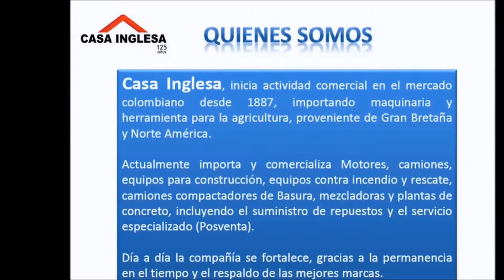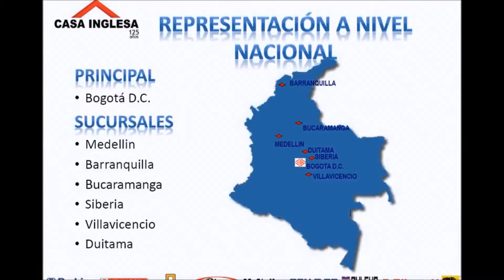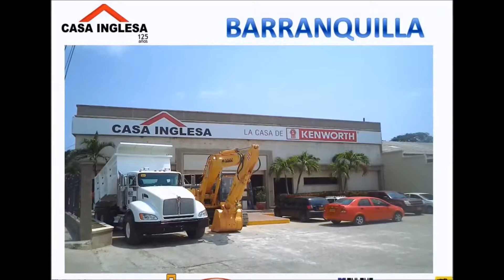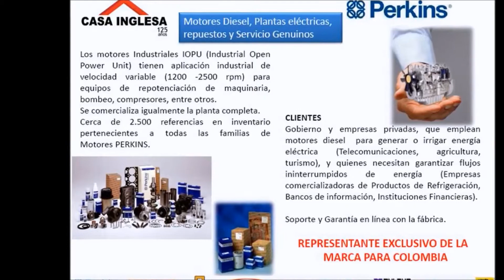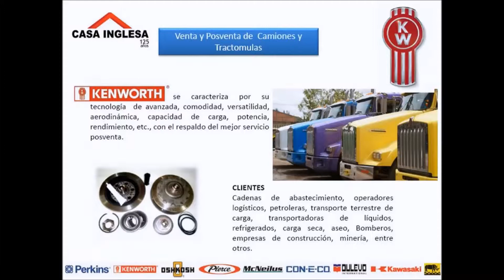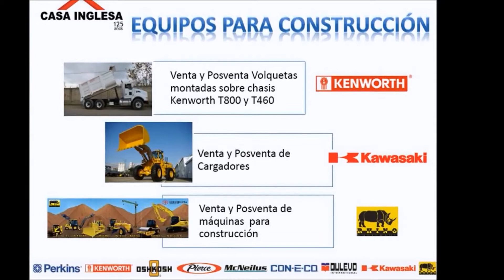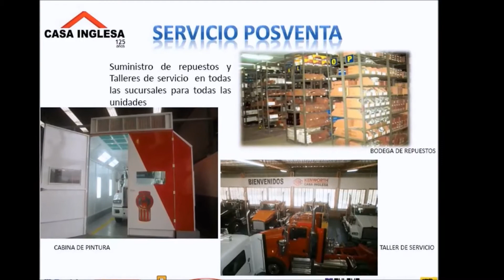VIDEO EMPRESARIAL CASA INGLESA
voz en off jorge cianci (voice over)
estudio de grabación  (jc record's)
producción jorge cianci
para cualquier compañía que desee realizar su vídeo empresarial
contactarse al siguiente email